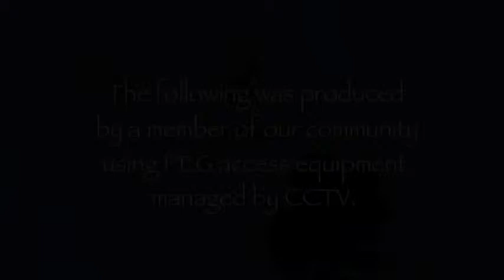RFS 484 - Cold War, Vice, Private Life, Minding the Gap, Night Comes On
Catching up on 2018 Films

Private Life (10:55) Director: Tamara Jenkins

Minding the Gap (15:45) Director: Bing Liu

Night Comes On (19:01) Director: Jordana Spiro